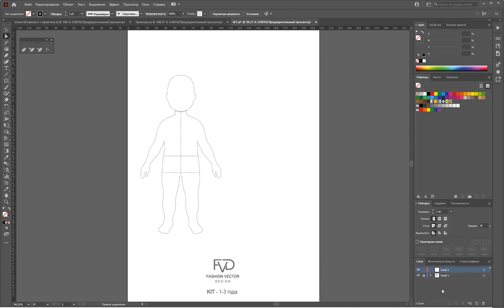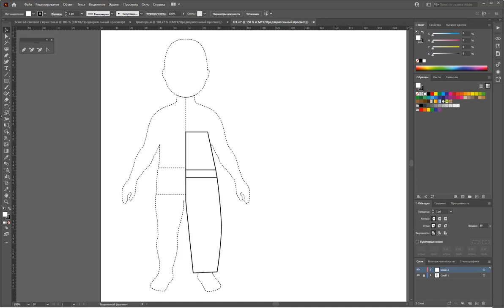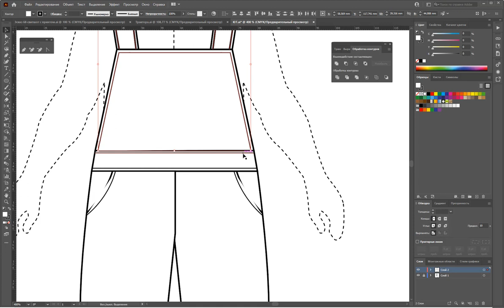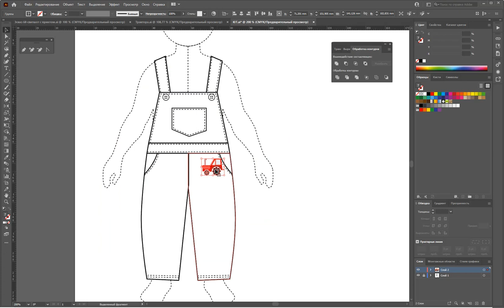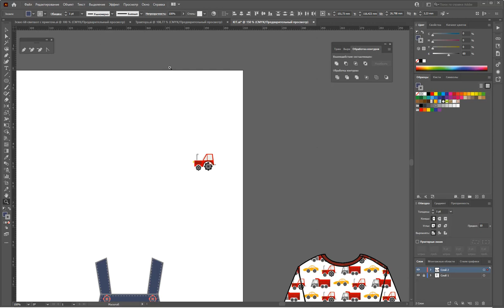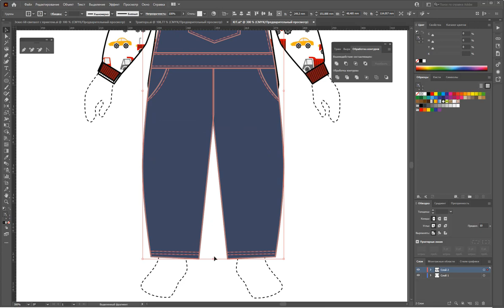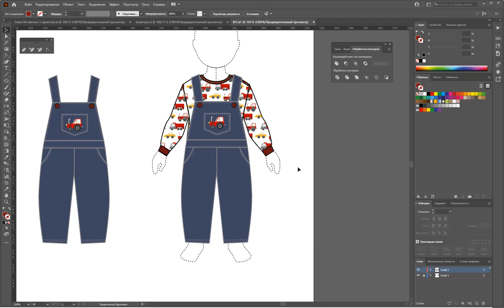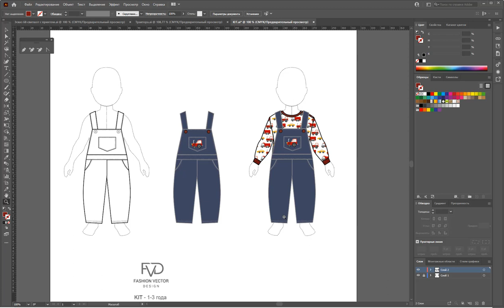Дизайн одежды |Технический рисунок одежды| комбинезон штаны | Adobe Illustrator 2021|100 эскизов#69